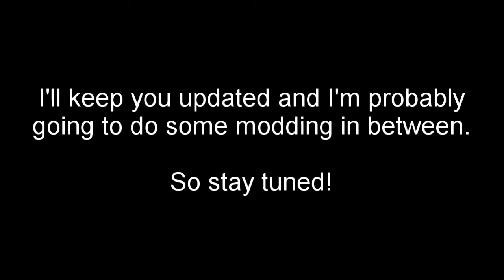Thanks for 100 subscribers!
When I started making video's on this channel, I never expected to get to where I am now, as I learned quite a lot of remix making, game modding and sprite creation along the way. I have a lot of fun doing it and I can't wait to upload the custom remix I'm working on once it is finished. Thanks all!

Also, my rhythm tweezers custom game hit 10k views recently, which was kinda unexpected but it's pretty cool nevertheless.